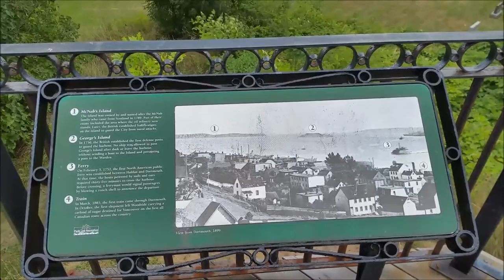Sievert Tobacco Est. 1870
Buying a pipe at Sievert Tobacco, Halifax NS. Join me while we visit the city, take a ride on the oldest salt water ferry run in North America, see a whale and buy a pipe from a 4th generation tobacco shop.